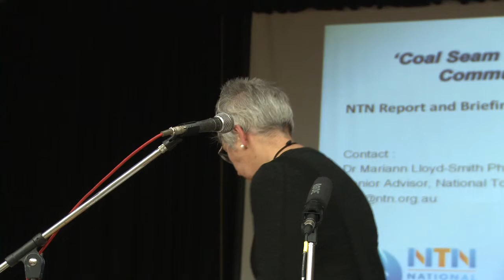Lismore Mayor Jenny Dowell speaking at Lismore CSG meeting, 1 March 2012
Complete version of Lismore Mayor Jenny Dowell's speech to the 700+ strong crowd at the Lismore Workers Club meeting regarding coal seam gas developments in the Northern Rivers, 1 March 2012. Jenny is introduced by MC Paul Hobbs. In this speech, Jenny speaks about CSG from both a local government and personal perspective.